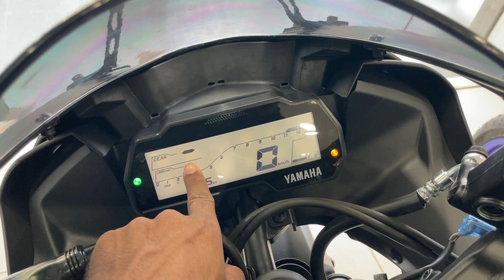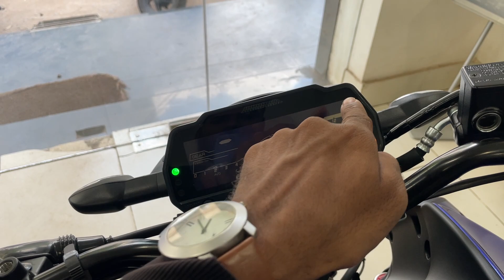Finally 2023 New Model Yamaha R15 S VS Yamaha MT-15 V2💥Full Detailed Comparison👌which one to choose🤔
Chin mount
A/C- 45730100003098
IFSC- BARB0MOWAXX